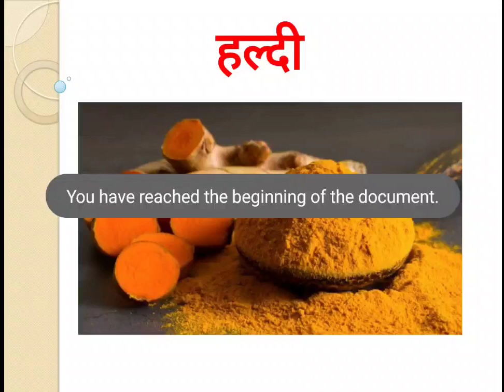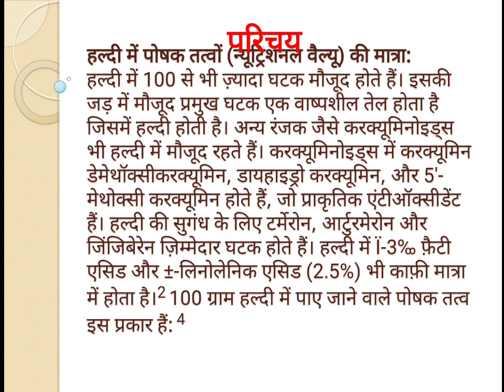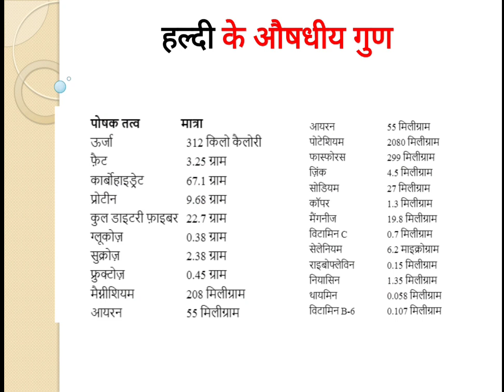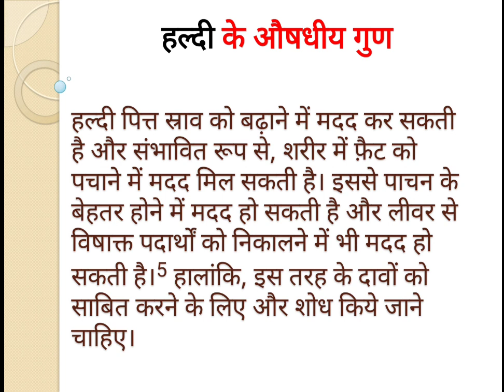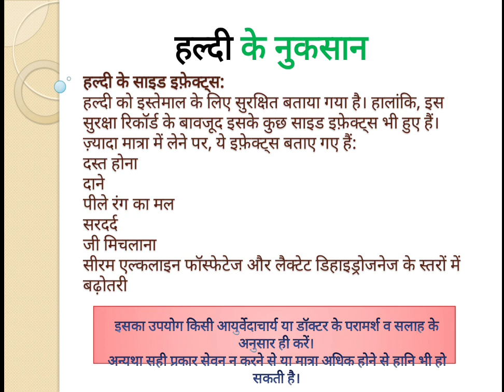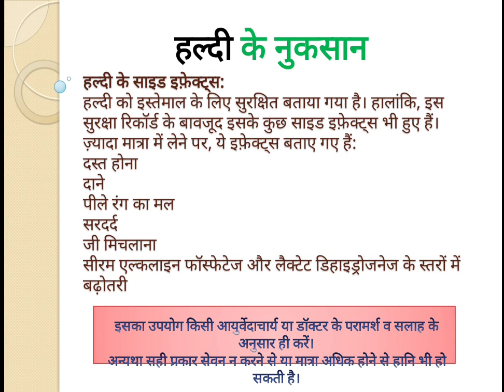haldi termeric haldiwaladudh medicine medical aayurveda aayurvedic आयुर्वेद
हल्दी के फायदे
हल्दी के फायदे और नुकसान
पुरुषों के लिए हल्दी के फायदे
हल्दी के गुप्त उपाय
हल्दी के फायदे स्किन के लिए
हल्दी के औषधीय उपयोग
हल्दी द्वूध के फायदे
हल्दी के नुकसान
खांसी में हल्दी के फायदे
हल्दी दूध के फायदे और नुकसान
Turmeric benefits
20 benefits of turmeric
10 serious side effects of turmeric
Side effects of turmeric
20 benefits of turmeric for skin
Black pepper and turmeric benefits
Is it good to take turmeric everyday
Is turmeric good for inflammation
Curcumin benefits